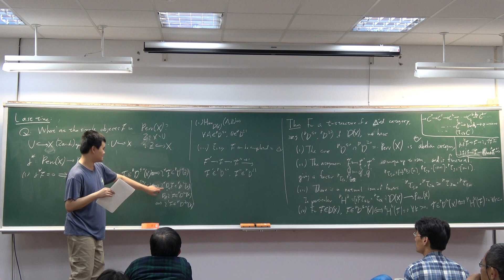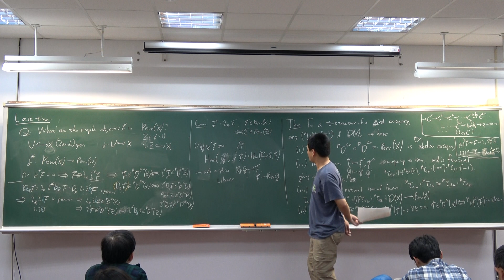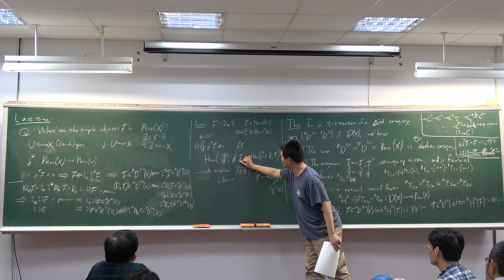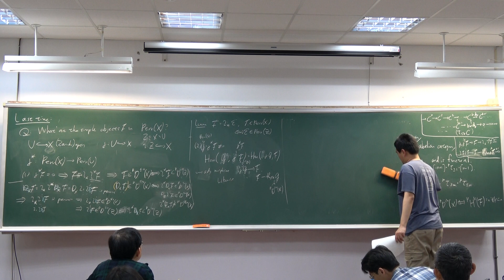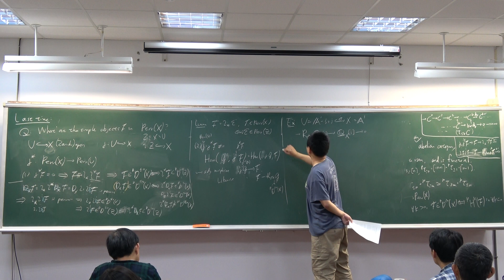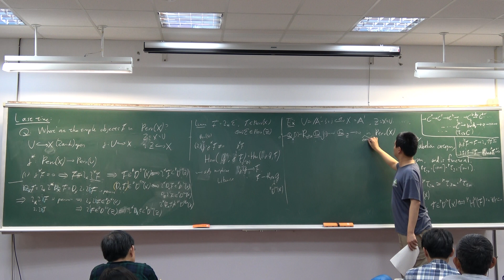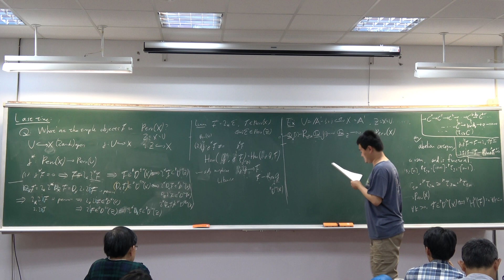20181220 CASTS Short Course:Introduction to Perverse Sheaves－蔡政江教授主講（Part3）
CASTS Short Course:Introduction to Perverse Sheaves
Professor: 蔡政江教授（Cheng-Chiang Tsai）
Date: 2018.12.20